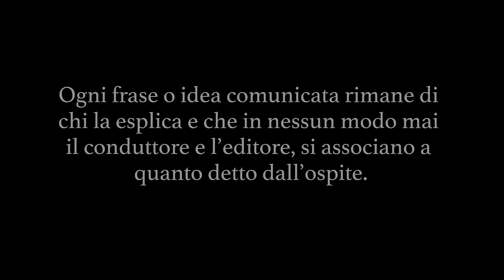Mirella Gregori inaugura la prima puntata del programma: "Diritto di cronaca 3.0"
Diritto di cronaca 3.0, un programma ideato dal giornalista Michel Emi Maritato, con la conduzione della giornalista Priscilla Rucco e la partecipazione della psicologa Barbara Fabbroni.